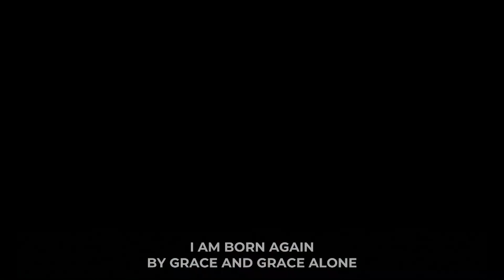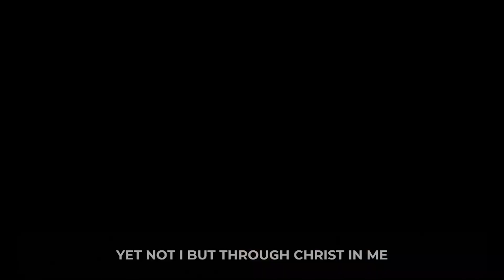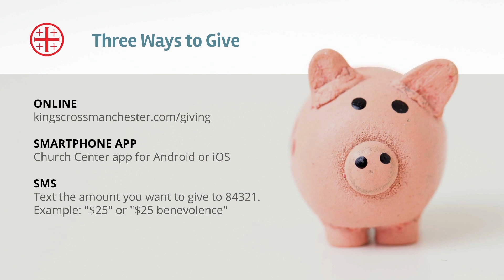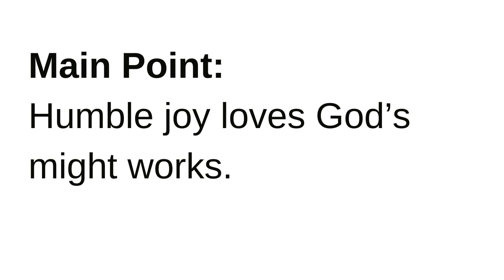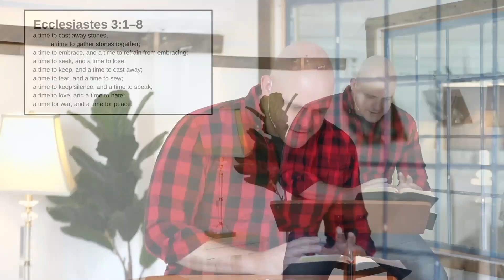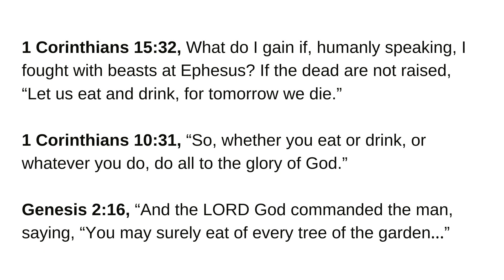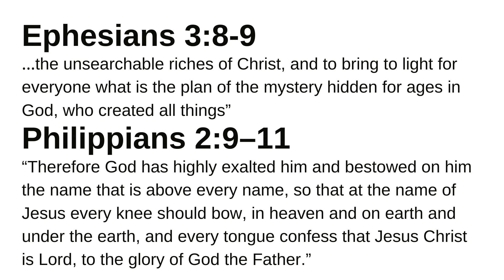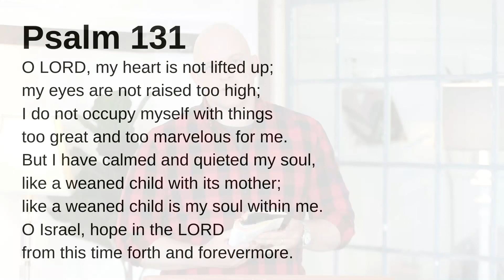A Beautiful Thing: Humble Joy | Ecclesiastes 3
Good morning! It’s a joy to worship together, and my hope is that it encourages you.

At King’s Cross Church, we’re trying to be a church based on the simple idea of Loving Jesus Together. We love Jesus, and we love the people and the city that He loves. We do this by worshiping together on Sundays and by getting together throughout the week.

If you are a first time guest with us, we'd love to talk with you and get to know you.

One of the ways we worship God is through our tithes and offerings.

If you’re a guest with us, we’re so grateful that you’re here and we don’t want you to feel any obligation to give. The reason we financially worship God is because who God is. We aren’t earning anything from God, or paying him off. We’re responding to the lavish goodness of who God is. He’s generous. He’s kind. He’s given his own Son to die for us, so that through his resurrection we freely receive eternal life. At no cost! So we respond with our finances to demonstrate our trust in God, and to join God's mission. If you’re a member here, or you want to give, you can give on our website at http;//